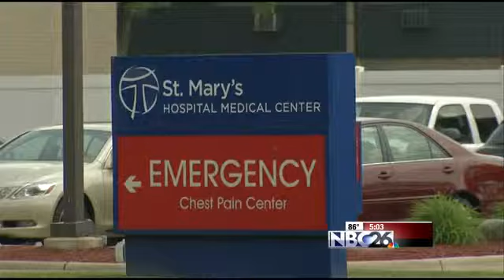NBC26 Live at 5:00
Race organizers call the shut down the worst case scenario, but say it had to be done to prevent a serious injury or death.